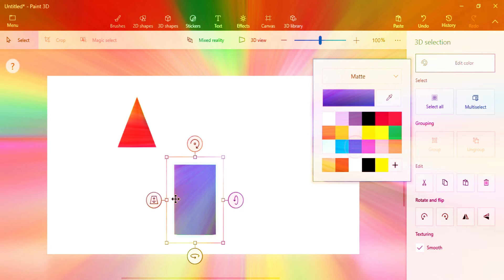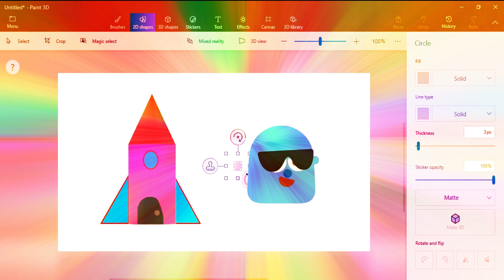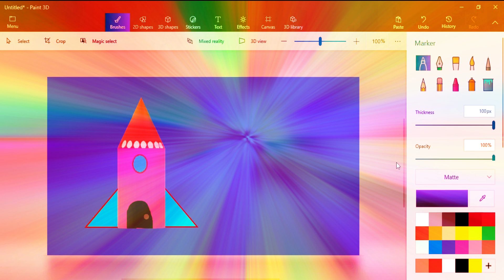How to make Rocket in paint 3d | Twinkle Star | making rocket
Hello guy! today I am going to make a rocket so let's get started
bye